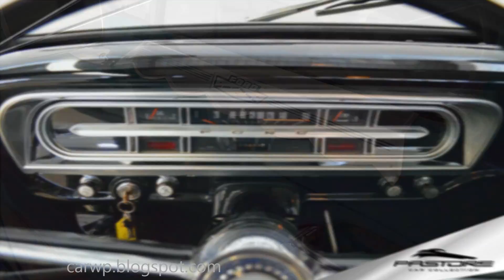PASTORE R$ 128.000 Ford F100 Cabina Luxo 1975 Verde 292 MT3 RWD 4.8 V8 168 cv 37 kgfm 145 kmh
Informações Gerais

    Marca: Ford
    Modelo: F100 Cabina Luxo
    Ano Fabricação/Ano Modelo: 1975/1975
    Cor: Verde
    Portas: 2
    Quilometragem: 93.400
    Dimensões - Comp./Largura/Altura (mm): 4800/1950/1690
    Ocupantes: 3

    Combustível: Gasolina
    Motor: 292 pol³
    Potência: 168 CV
    Velocidade Máxima: 145 Km/h
    Câmbio: Manual - 3 Velocidades
    Tração: Traseira
    Aceleração 0-100km/h: 15 Segundos
    Direção Hidráulica: Sim
    Acessórios/Opcionais

    Informações Extra

Ford F100 Cabina Luxo 1975/1975. Equipada com Direção Hidráulica. Pneus Cooper Cobra Radial G/T praticamente novos. Suspensão segue todo o padrão original (somente foi rebaixada).
Possui rodas originais e pneus no padrão da época!

Motor de 8 cilindros em V, 2 válvulas por cilindro. 4.785 cm³ (292pol³). Potência de 168CV a 4.000 rpm. Torque de 37kgfm a 2400rpm.
Câmbio de 3 Velocidades